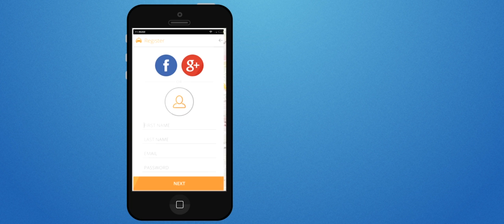GMW Electric SmartAuto™ | Battery Swapping for Three-wheelers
Presenting the all new range of Smart and Electric Autos/Tuk-tuks from Gayam Motor Works (GMW). GMW SmartAuto™ Urban Passenger and Taskman Pickup. GMW SmartAuto is first in India to be developed with advanced battery swapping system.